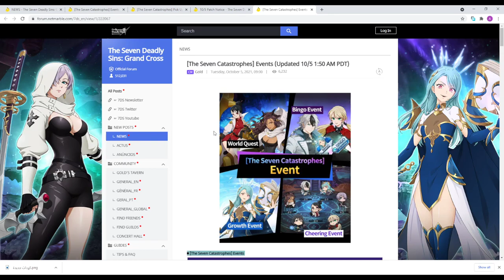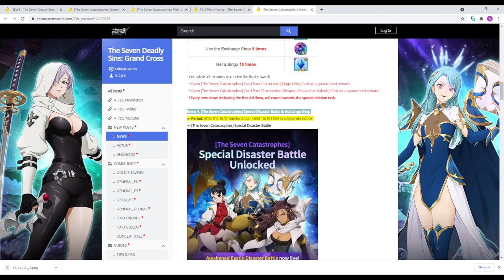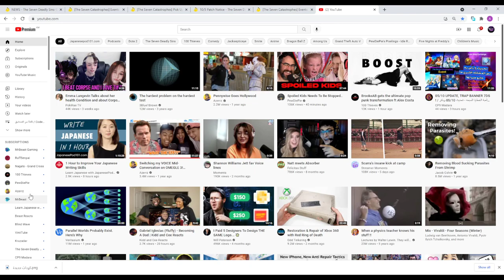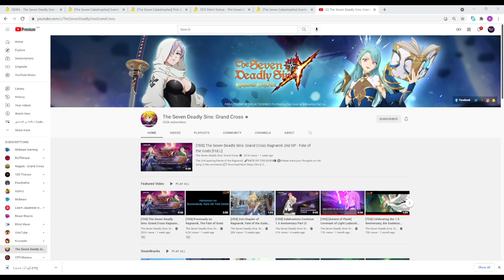شرح تفاصيل تحديث 5/10 مع طريقة هزم أيستن - الخطايا السبعة /Guide on how to beat Eastn 7DSGC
شرح تفاصيل تحديث 5/10 مع طريقة هزم أيستن